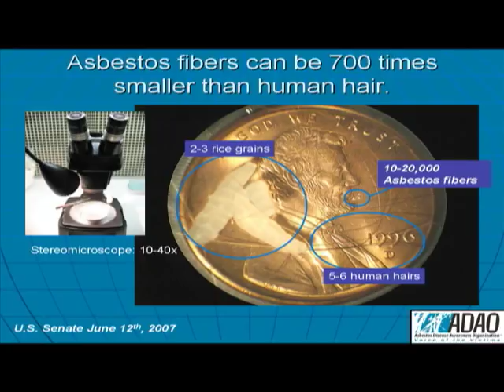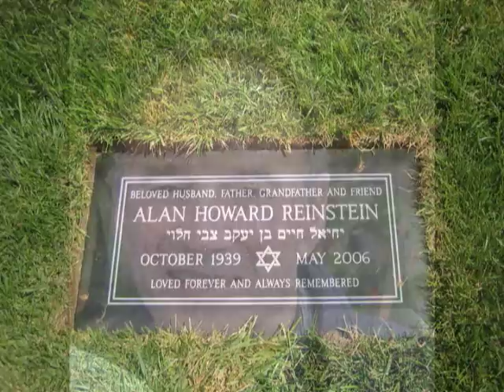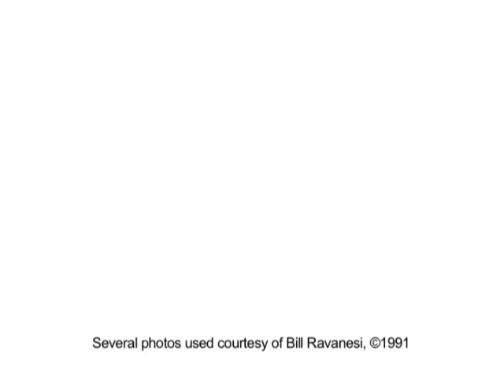Learn about the Asbestos Disease Awareness Organization (2009)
About ADAO (Asbestos Disease Awareness Organization), founded in 2004 by Linda Reinstein and Doug Larkin.